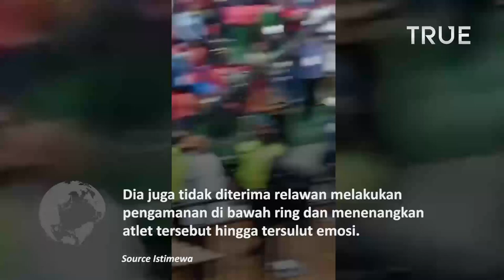Rusuh Pertandingan Tinju PON Papua, Atlet dan Relawan Baku Hantam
Kericuhan pecah saat pertan dingan tinju antara kontingen DKI Jakarta dengan Nusa Tenggara Timur di GOR Cenderawasih, Kota Jayapura, Papua, Jumat (8/10/2021) petang.

Perkelahian melibatkan atlet tinju DKI Jakarta Jil Mandagie dengan relawan PB PON XX Papua 2021.

keributan ini berawal saat Jil Mandagie tidak terima dengan keputusan wasit yang memenangkan petinju asal NTT Luki Mira Agusto Hari.